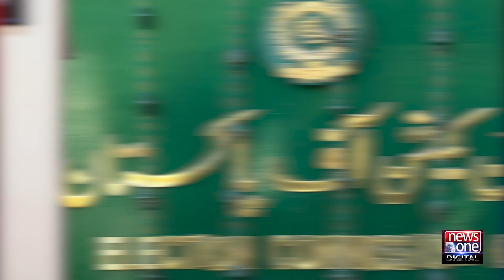Bathing in Cold may Delay but Not the Elections | Khawaja Asif